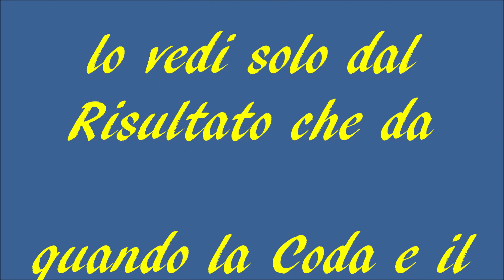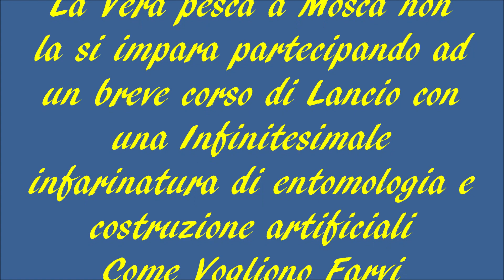EXTREME FLY FISHING CADUTA DALLA SPONDA By Giancarlo Donninelli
FACCIAMOLO STRANO!!
Pescare in una profonda gola montana su pesce selvatico è tutta un’altra storia, qui ci vuole ingegno e fantasia, ma la cosa più importante è che non non devi farti vedere.
Quando per la prima volta vi presentate in uno spot mai frequentato e visto a caccia di trote selvagge con la tecnica della mosca secca, la prima cosa che dovete fare è considerare attentamente quale è l’angolino poco o per niente raggiungibile da un lanciatore di abilità media, sapete perché dovete fare questa semplice considerazione?, perché sarà proprio in quel punto un po' nascosto che indisturbato l’esemplare più bello attenderà i numerosi insetti trasportati dalla corrente.
Ora non resterà che presentare la nostra imitazione in modo magistrale e il gioco è fatto!!